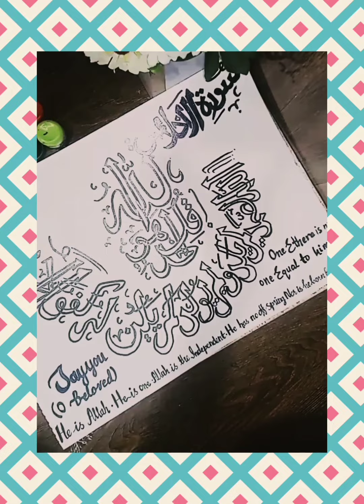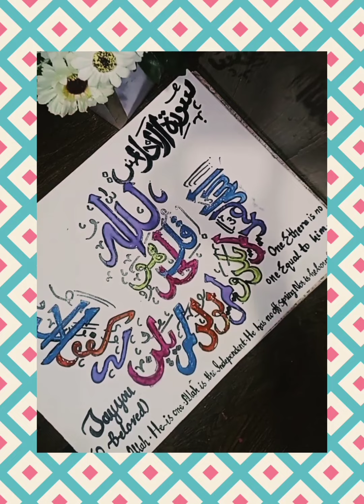Surah e Ikhlas calligraphy 🌈 calligraphy by Urooj Fatima ❤️